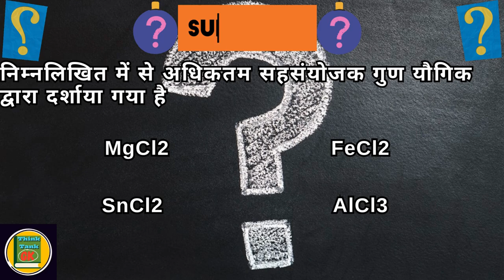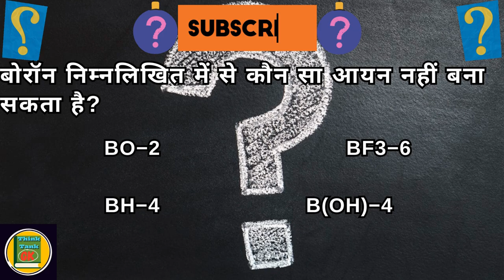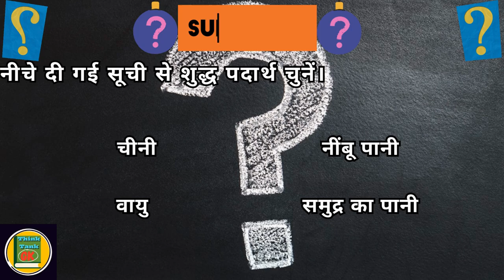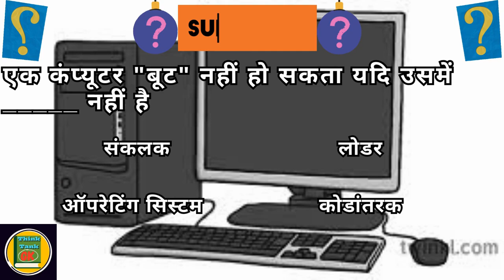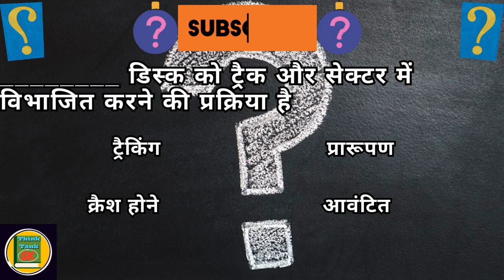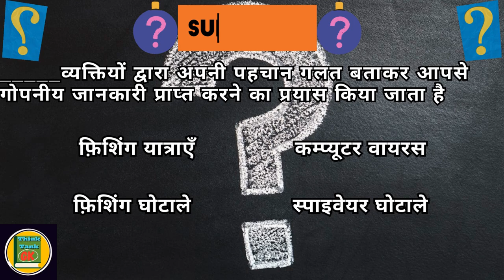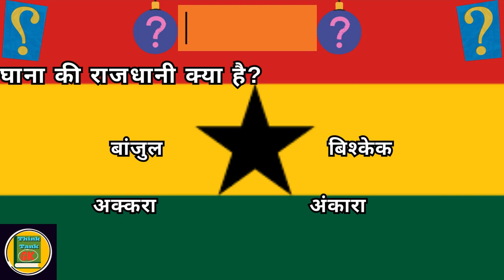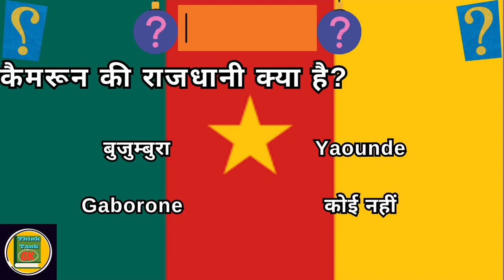अपने बच्चों के आईक्यू लेवल का परीक्षण करें || जीके प्रश्नोत्तरी || सबसे दिलचस्प जीके प्रश्न